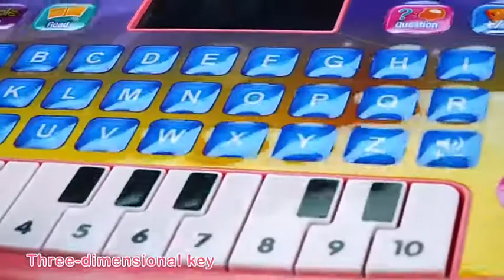Learning Tablet Toddler Computer Toy with LED Screen